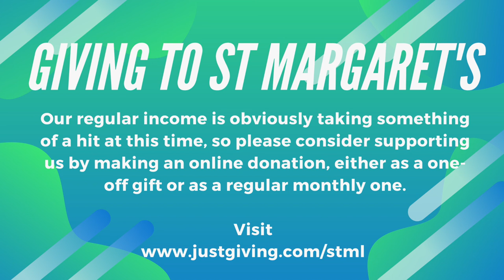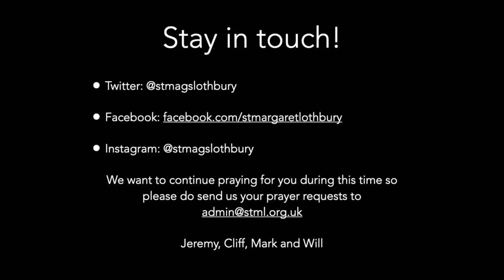St Margaret Lothbury | Holy Communion 22nd February 2022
If you’d like to contribute to the ongoing ministry of St Margaret Lothbury as we serve in the heart of the City of London then please visit our Just Giving